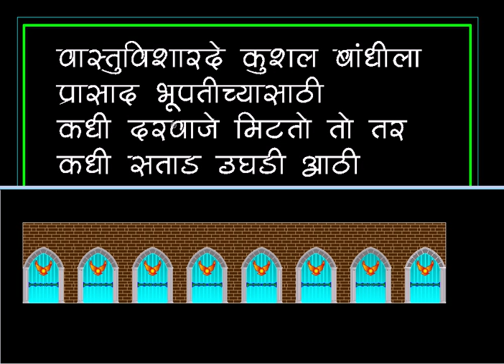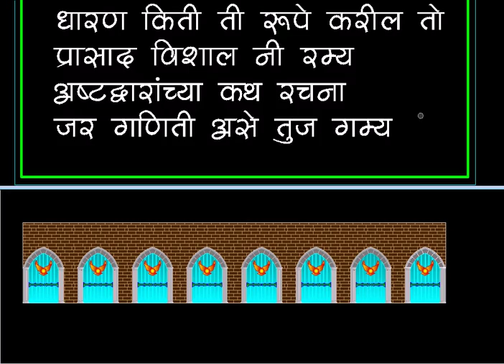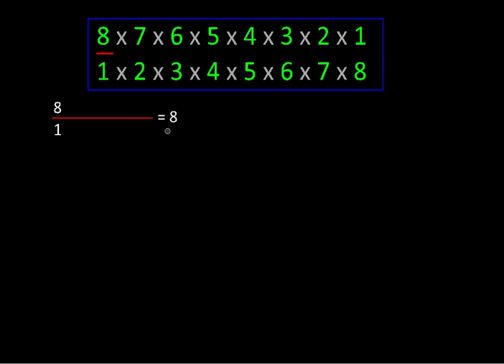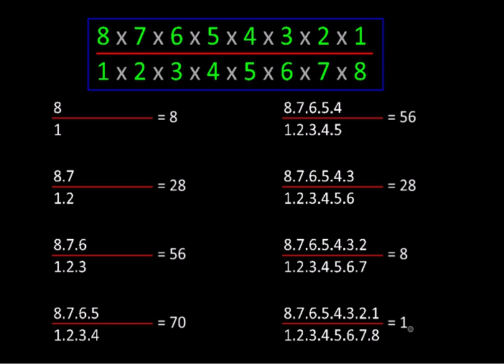कूटप्रश्न ०६ (in Marathi) from Bhaskaracharya's Lilavati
Created with MicroStation This video takes a look at a problem given in the ancient Indian math text - Lilavati, written by one of the greatest mathematicians Shri Bhaskaracharya (born 1114 AD). The year 2014 marks his 900th anniversary. This series of problems from Lilavati are a homage to the great astronomer and mathematician.
The problem describes a palace with eight doors and asks how many ways they can be kept open. Clearly a problem of combinatorics, so rather than taking the conventional approach, this clip solves it using binary number representation. Then a neat trick from Lilavati to solve problems like these is presented. The process is animated to see all the possible combinations.